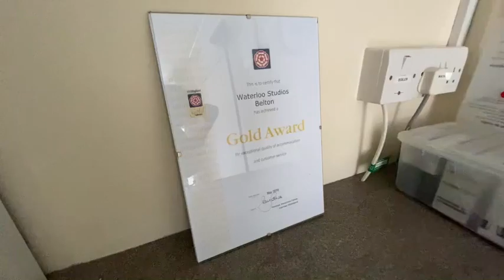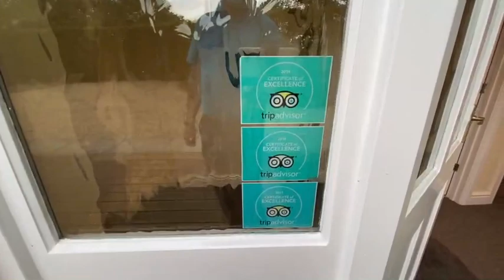Waterloo Cottages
**NO CHAIN **TWO DOUBLE BEDROOMS ** CURRENTLY COMMERCIAL ** RESIDENTIAL APPROVED ** DETACHED ** IMMACULATE CONDITION ** ALL INCLUDED** A fantastic bungalow, currently operated as a Holiday Let whilst offering alternative residential living. A gorgeous, relaxing place to live with everything you need